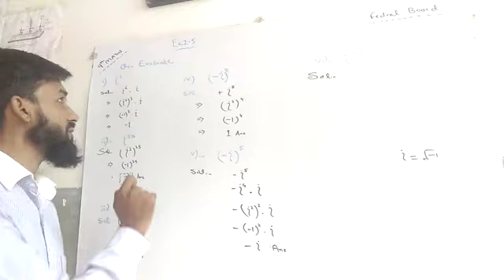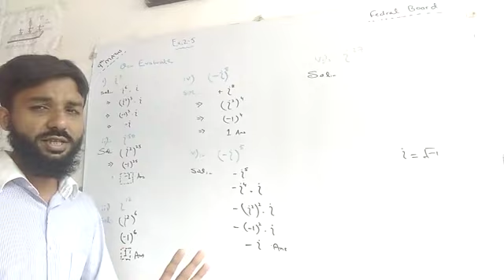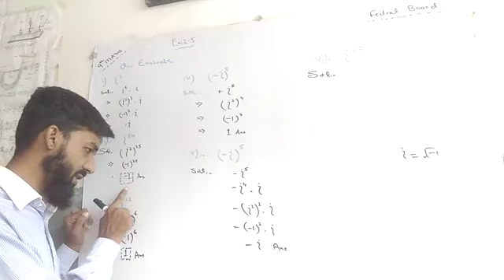9th maths federal board Ex 2.5 Q1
9th maths federal board Ex 2.5 Q1
آغا خان BOARD